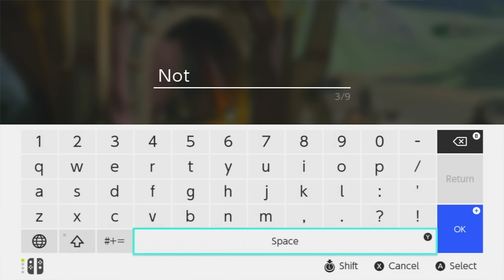Zelda: Breath of the Wild - New Dungeon, Boss, & Gameplay Details by GameInformer